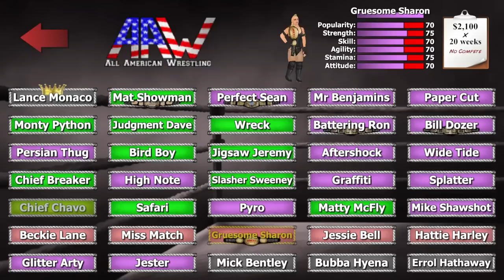nL Stable Wars: Wrestling Empire!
The chaos of MDickie has arrived to the Stable Wars! Adam, Slip, and special guests Andrew Everett and Courtney Rush take their teams into the explosive battlegrounds of Wrestling Empire.

00:00:00 - intro
00:02:34 - draft
00:16:42 - teams
00:17:49 - match 1
00:21:41 - match 2
00:35:09 - match 3
00:43:29 - match 4
00:50:55 - match 5